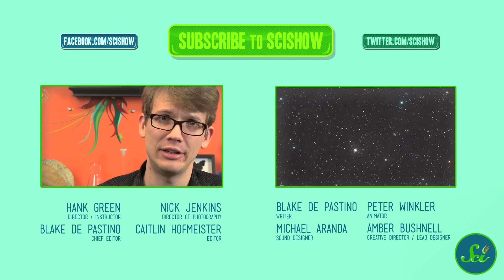Mars Colony Plans?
Hank is all about Mars, and Elon Musk, the founder of SpaceX, has some plans for colonizing the Red Planet that have got Hank very excited.

All images courtesy of SpaceX